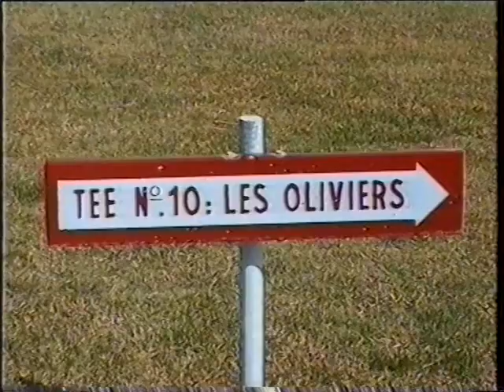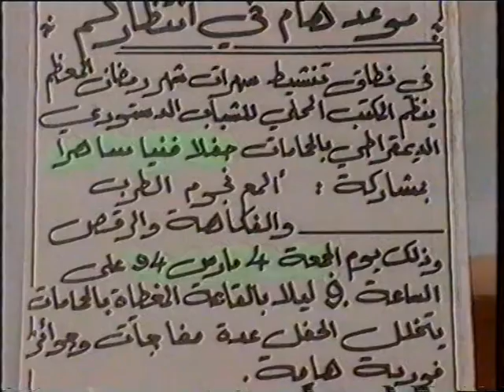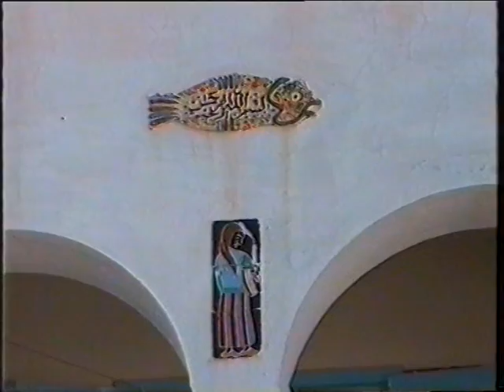Golfing in Tunisia, when ?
Golfing & Sightseeing in Hammamet  and Tabarka used to be fun !